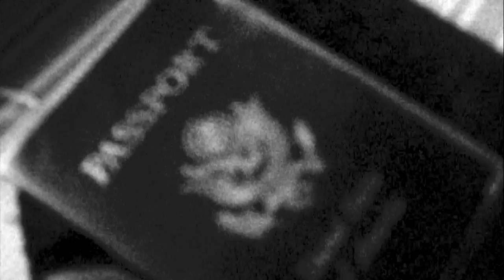Shakti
Francisco Jesus Aldana "Shakti"